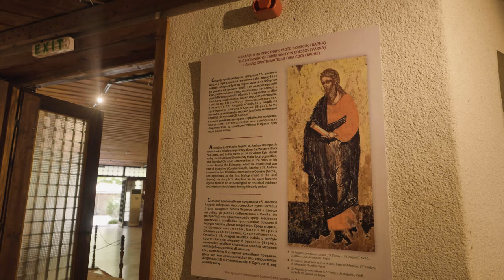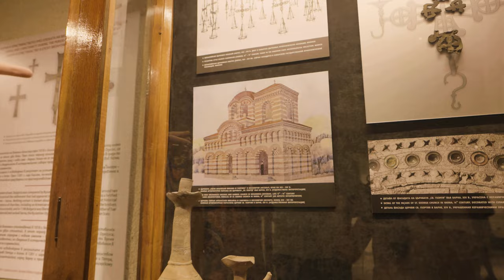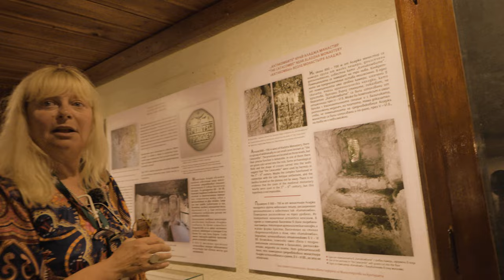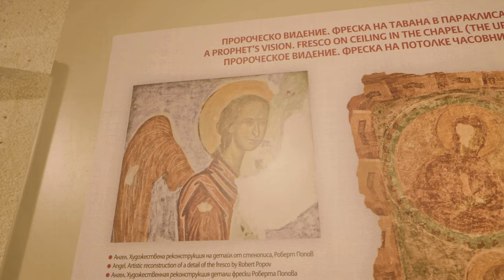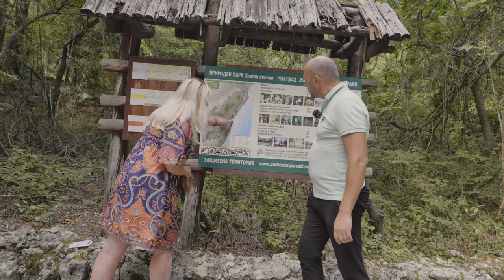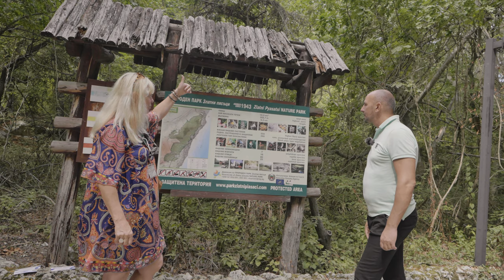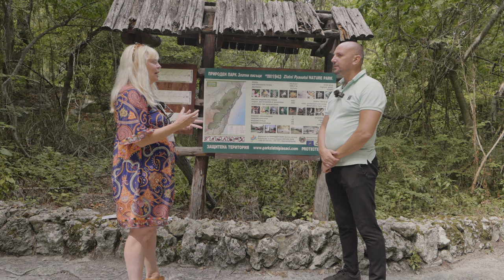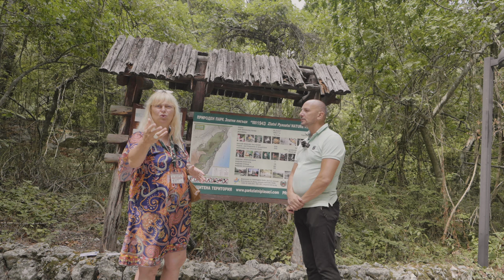Nisipurile de Aur - Manastirea din Stâncă descoperită la cutremur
Bine ați venit la Nisipurile de Aur - Bulgaria!

Continuăm materialele de promovare și cunoaștere ale orașelor turistice din aproprierea granițelor Românești și împreună cu Mariana facem o oprire la Mânăstirea din stâncă de la Nisipurile de Aur numită și Mânăstirea Aladja de unde împărtășim cu voi imagini inedite și istorii.
Documentăm atât Muzeul de Arheologie aflat la baza Mânăstirii cât și Mânăstirea propriu zisă.